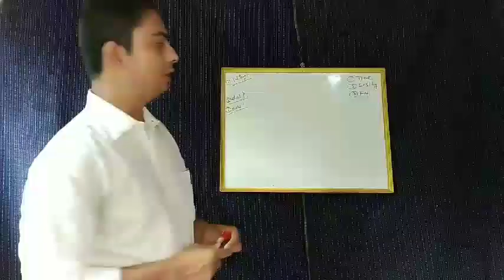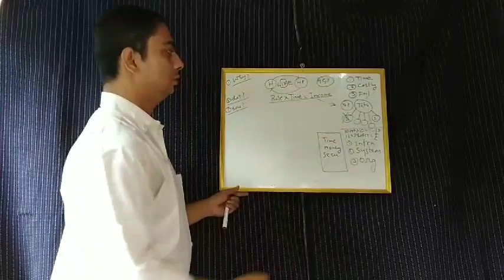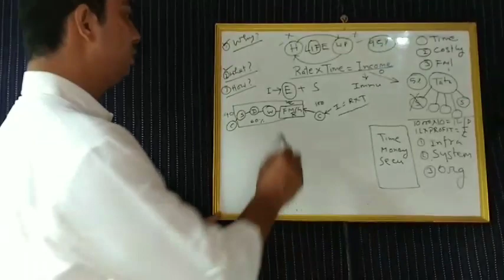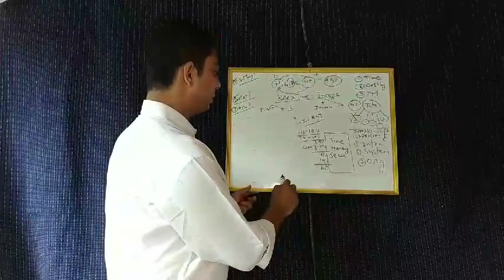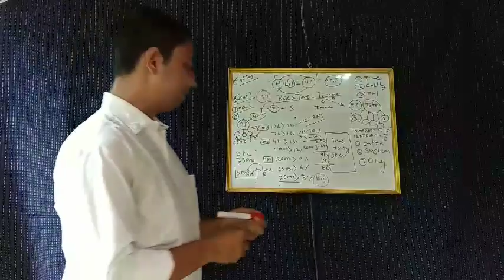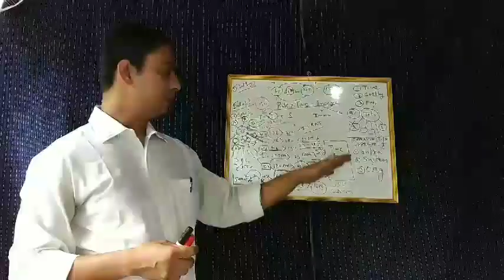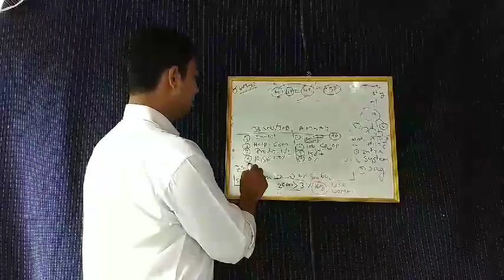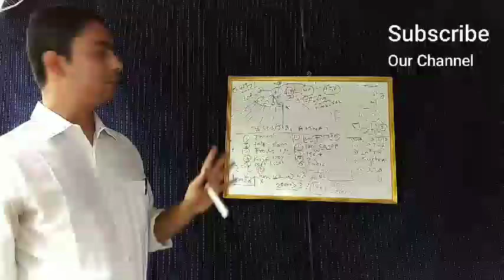STP Amway 3.0 And 90days planning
In this video we are discussing about the all New Amway Business Opportunity Version 3.0 and how to build a profitable business base within first 90days.